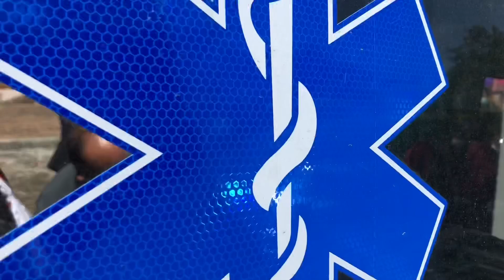Opening ceremony of ambulance 🚑 at KTS ravangla.